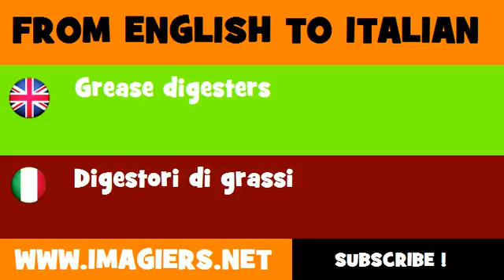How to say Grease digesters in Italian